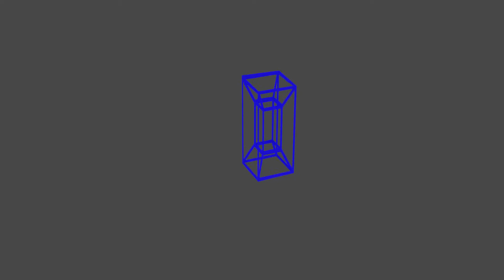What Does A Tesseract Look Like?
Many people wonder what a four-dimensional cube looks like. Here is a video I made on the different ways to move, rotate, or scale a Tesseract. UPDATE: what is a hypercube.